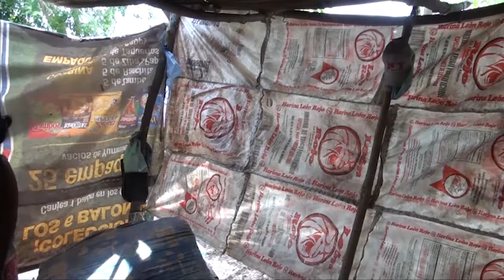Pobreza en Honduras solo disminuyó un 2% en 20 años según analistas